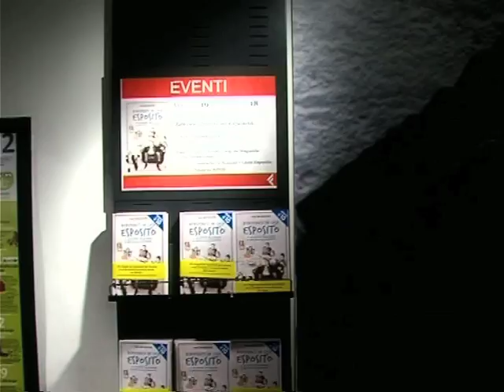"Benvenuti in casa Esposito" di Pino Imperatore - Presentazione Napoli - 1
Enzuccio fissò lo spazio attorno alla panchina. Vuoto.
Lo Scarabeo aveva preso il volo.
«Ma porca puttana troia!» gridò Tonino.
«Calma, don Tonì, calma. Può darsi che è passato 'o carrattrezzi e se l'è portato perché stava in divieto di sosta.»
«Ma qua' carrattrezzi, Enzu'? Hai mai visto un carrattrezzi nella Sanità?»
«No... » ammise Enuccio.
«E quindi? Se l'hanno arrubbato!»
«Don Toni', riflettiamo: s'arrubbavano 'o mezzo a voi? Proprio a voi? Chi avrebbe il coraggio di farvi questo sfregio?»

Le avventure tragicomiche di una famiglia camorrista

Il rione Sanità, dove è nato il principe della risata Totò, è uno dei più affascinanti e misteriosi di Napoli. Qui vive, con la sua famiglia allargata, Tonino Esposito, orfano di un boss della camorra. Tonino riceve dal clan un sussidio mensile e potrebbe vivere di rendita. Invece si intestardisce a voler imitare le gesta paterne, senza riuscirvi. Perché è goffo, sfigato, arruffone, incapace di difendersi: un antieroe tragicomico, che tra incubi e visioni, ingenuità e imbranataggini, ne combina di tutti i colori.
Uno spaccato divertente e allo stesso tempo crudele della Napoli contemporanea, città dalle mille contraddizioni e dalle tante difficoltà, capace però di non perdere mai la speranza in un futuro migliore.

Pino Imperatore

Pino Imperatore è nato a Milano nel 1961 da genitori emigranti napoletani. Vive attualmente ad Aversa, in provincia di Caserta, e lavora a Napoli. Nel 2001 ha ideato e fondato il Laboratorio di scrittura comica e umoristica «Achille Campanile», dal 2005 è responsabile della sezione Scrittura...